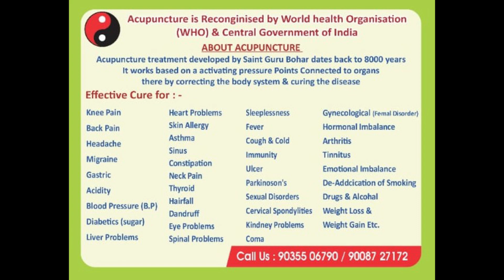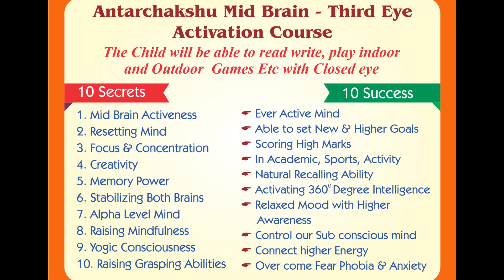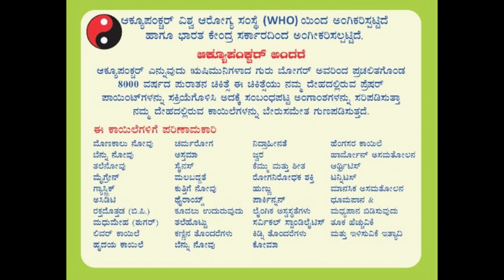ಪರಮಹ0ಸ ಯೋಗ ವಿದ್ಯಾಲಯ ಮೈಸೂರು, ಅಂತರ್ಚಕ್ಷು ಮದ್ಯ ಮೆದುಳಿನ ಕ್ರೀಯಾ ಶೀಲತೆ ವರ್ಧನೆ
ANTARCHAKSHU MID DRAIN  ACTIVIATION ACADEMY PRESENTS A COURSE TO BETWEEN  5 TO 15 YEARS CHILDREN TO DEVEIOP MENTAL ABILITY FROM SMALL AGE IT HELP TO VARIOUS ACQUIRED MENTAL KNOWLEDGE IN LIFE IT IS VERY USE FULL SO PLEASE GO  THROUGH THIS COURSE AND GET STRONG MENTAL EBILITY SO PLEASE WATCH LIKE SHARE SUBSCRIBE AND PRESS BELL ICON TO GET FURTHER VIDEOS